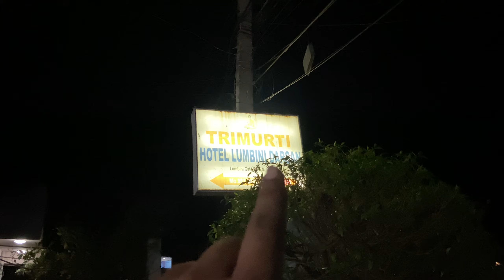International Trip Day 1 | Lucknow To Lumbini